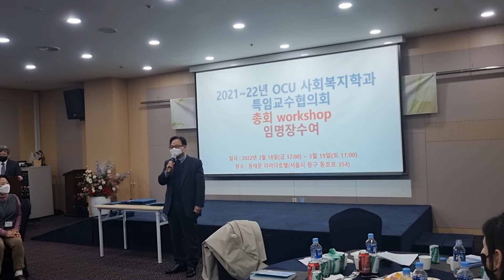사회복지학과 재학생 수 세계최고(1800명)의 한국열린사이버대학교 사회복지학과 특임교수협의회 총회와 교수임명장 수여에서 기노일부총장님의 멋진 인삿말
재학생수 세계최고 약2천명의 사회복지학과 한국열린사이버대학교 사회복지학과 특임교수협의회(회장 김기현)에서 기노일 부총장님이 특임교수협의회 기대와 인사말